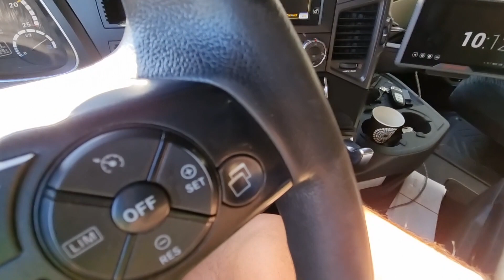Ne radim više u uredu...🤷‍♂️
Od ovoga tjedna pa do daljnjega, raditi ću kao vozač. Trenutno posao koji sam radio, nitko ne radi. Radi se na samo 30 % kapaciteta, pa nekako ide bez koordinacije. Uglavnom, za mene to znači puno manje posla i stresa za više novaca. 😀